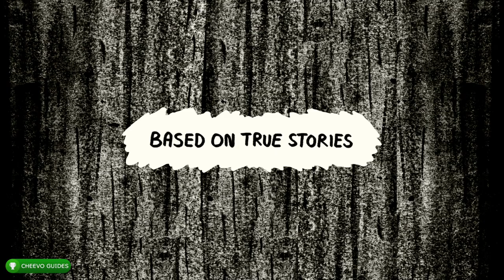Welcome to Elk - Gameplay **EARLY PREVIEW** (Xbox Summer Game Fest)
Welcome to Elk - Gameplay **EARLY PREVIEW**
(Xbox Summer Game Fest)

🚨This is Demo Gameplay. The Game is sure to be A LOT better when it officially releases. The Game Launches on Xbox & PC eventually. No release date announced. (2020)

GAME: Welcome to Elk
PUBLISHER: Triple Topping
DEVELOPER: Triple Topping
COMING TO: Xbox One & PC